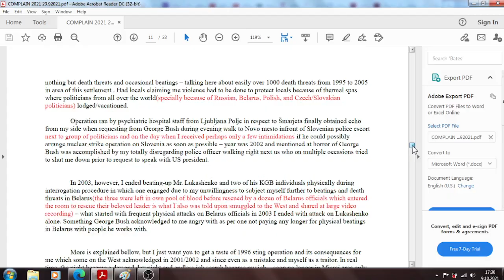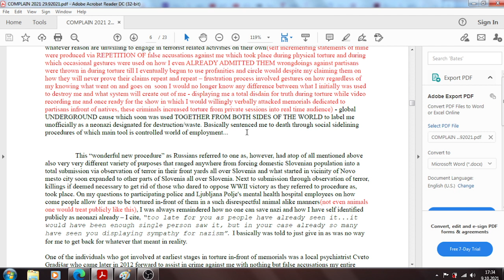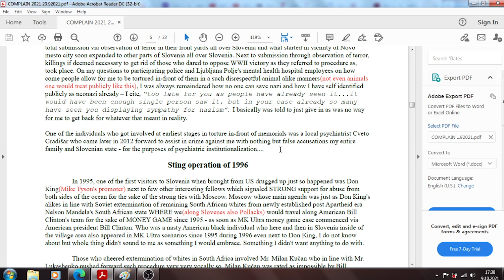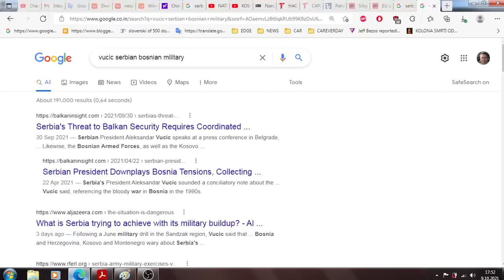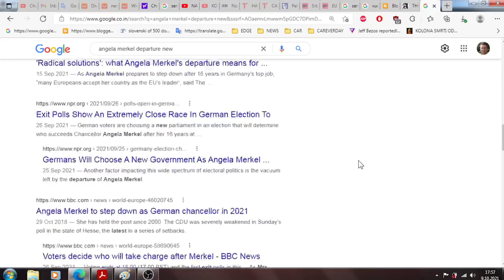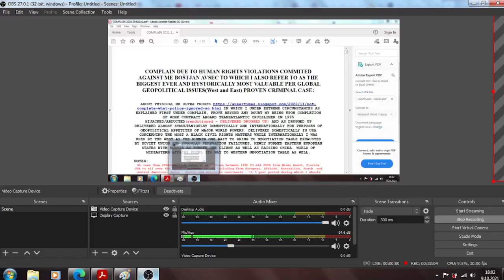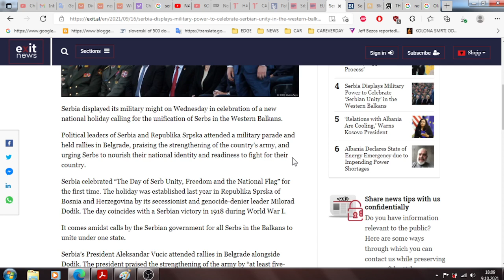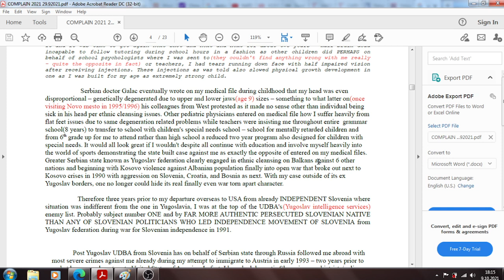Imperial 1999 global nazi deal goes on and they wanted me to see myself in at lest a bit more tempor